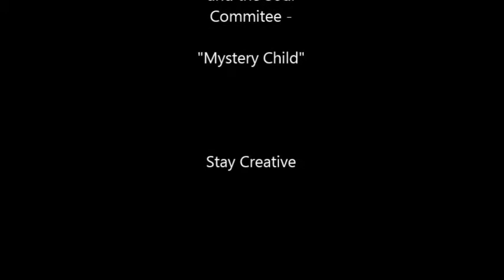CUE Art Show - Sunrise in the Cosmos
Creative University of Earthlings hosted an evening art exhibition for students. Here are a few of the critiques from tonight's show.

We thank you for participating.